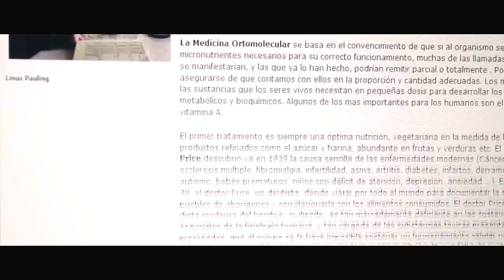Daniela Jaimes video spot 1